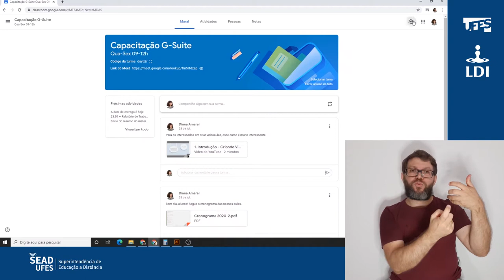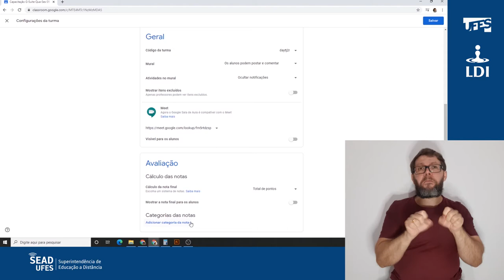Classroom: Configurações de avaliação (LDI/Sead/Ufes) [LIBRAS]